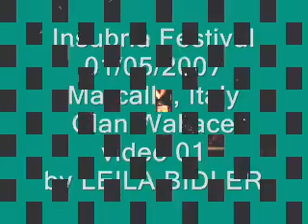Clan Wallace 30/4/2007 Insubria video 1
Clan Wallace 30/4/2007 Insubria Festival, Marcallo, Italy - video 1